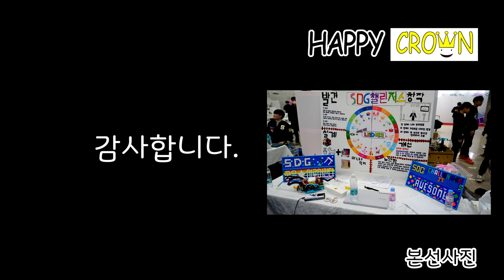2023-2024 FLL 해피크라운 모듈영상 - 화리트(Hwarite)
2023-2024 FLL 로봇 영상입니다.
스파이크 프라임을 이용하여 제작한 로봇입니다.